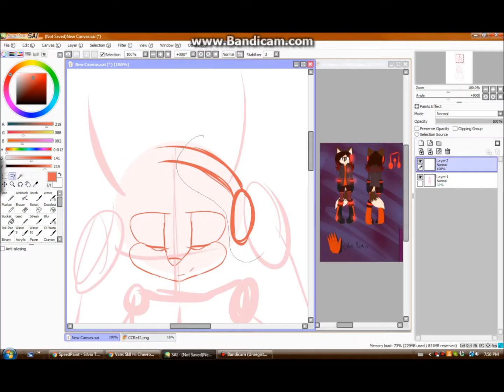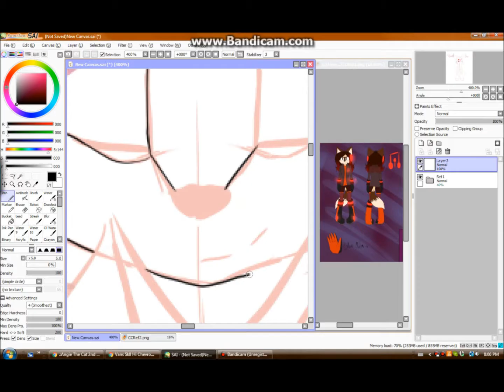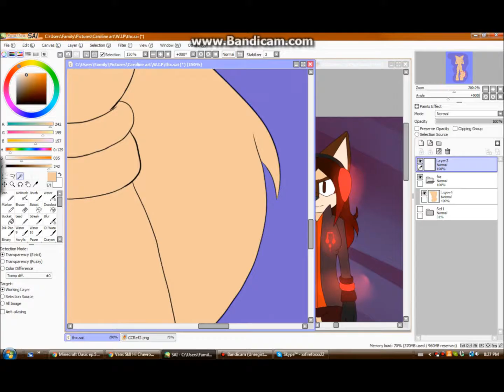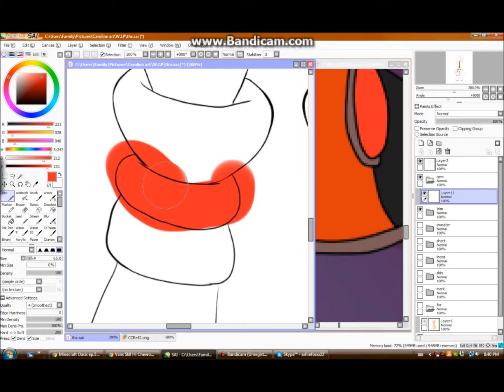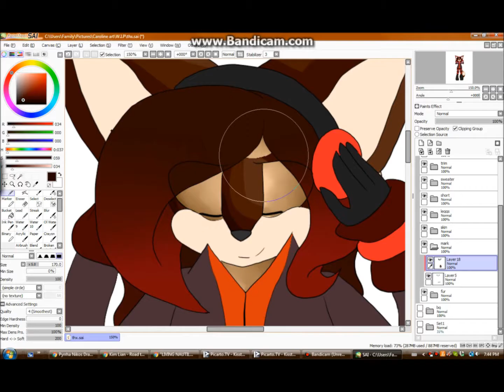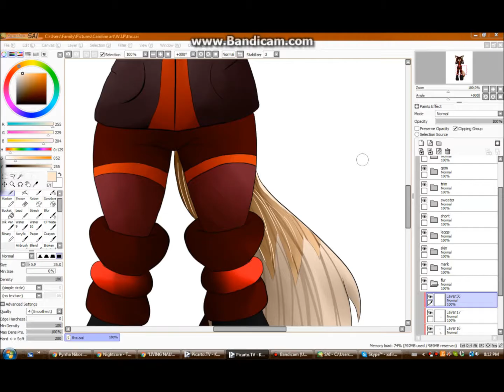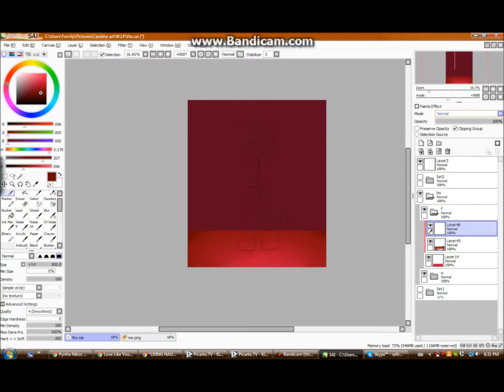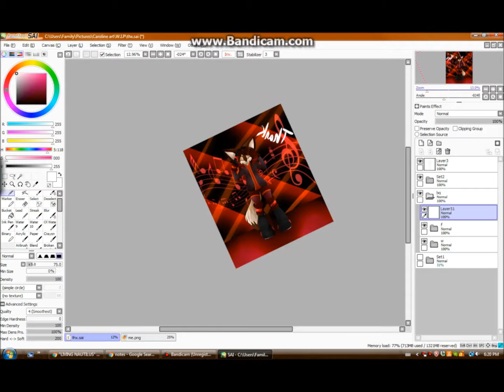::SPEEDPAINT:: Thank you!~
~Hey guys

So, I did this for one reason: Thank you.
Thank you for all you're likes.
Thank you for commenting.
Its been a year I have been on DA (longer on youtube), and I changed a lot in techniques and style. I drew this for a thank. Even if I don't reply to comments, I still have seen it, and most of the time its a compliment, but I some times accidentally delete the comment before replying cause I am a dummy and I think I have already replied (must think twice)

So, here is C.C (me) Smiling happily listening to music. I have always wanted to create a bunch of different music. I am trying (failing cause food) to save money so I can buy myself a music program to create songs and such. Any way, the music notes in the back ground are from this

art made in: SAI
Time taken: around 3 hours
Art+characters belongs to Me

(Also, New intro, idk if I'm going to keep it)